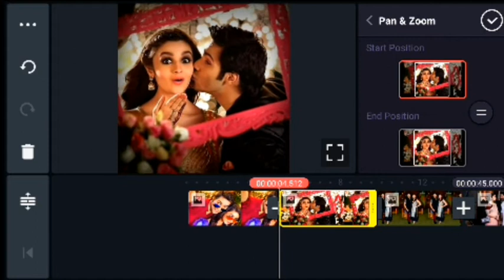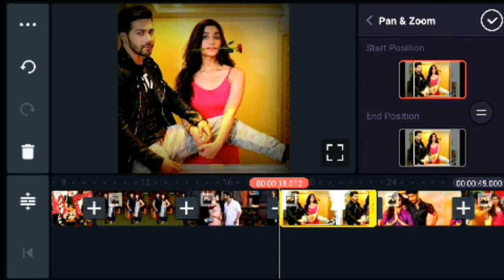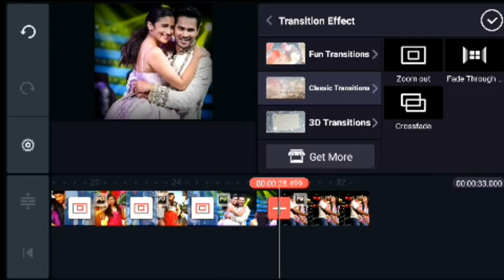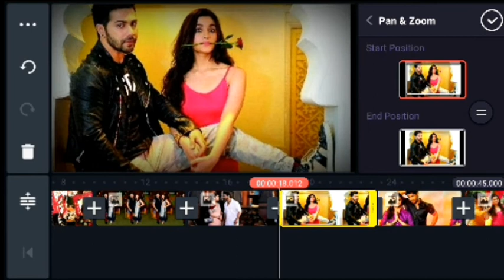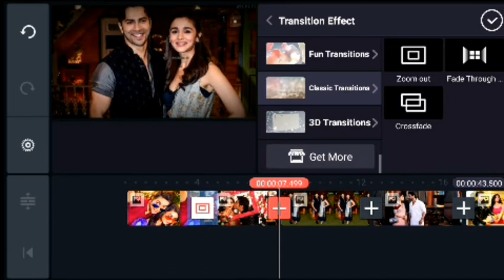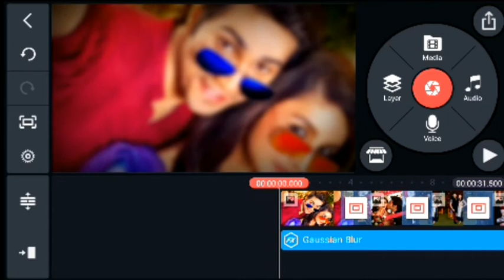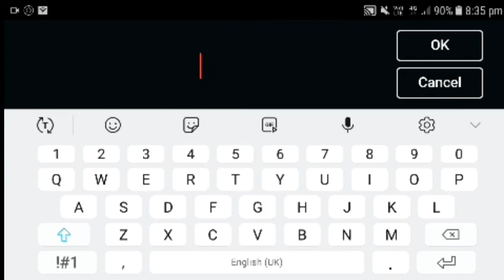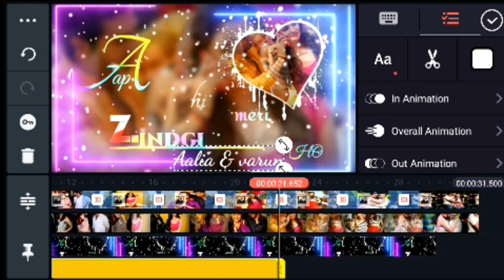love whatsapp status in kinemaster | Kinemaster WhatsApp status video Editing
Guys Apko Agar Koi Bhi Videos Banwana Ho Ya Kisi Bhi Video Ka Template Chahiye Ho To Aap Mere Se Contact Kar Sakte Ho..

your appreciation motivates us to do a great job..
then ditails are given below

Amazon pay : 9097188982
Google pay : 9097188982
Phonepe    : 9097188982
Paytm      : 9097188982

avee player particles green screen
avee player template download green Screen
avee player template download
avee player template green screen
avee player template
avee player screen effect.
green screen template
avee player template green screen effects
avee player green screen effects download
avee player green screen video
avee player green screen template 14.avee player heart template green screen 15.aveeplayer
avee green screen effects
avee player green effect
avee player green screen effect status 19.green background video avee player
free avee player visualizer green screen template
avee player visualizer green screen 22.new avee player template 2019 green Screen
Green screen
avee player green screen
avee player green screen full video

How To Make Trending Whatsapp Status Editing In Kinemaster
How To Make Trending Whatsapp Status Editing With Lyrics
Full Screen Whatsapp Status Kaise Banaye Tending Whatsapp Status Kaise Banaye Wedding Anniversary Video Kaise Banaye Marriage Anniversary Video Kiase Banaye Wedding Anniversary Video Editing In Kinemaster
Kinemaster Se Wedding Anniversary Video Kaise Banaye
Kinemaster Se Marriage Anniversary Video Kaise Banye
Kinemaster Se Lovely Video Kaise Banye Kinemaster Se Romantic Whatsapp Status Video Kaise Banye
Birthday Video Editing In Kinemaster Kinemaster Se Birthday Video Kaise Banye Template Video Editing In Kinemaster Kinemaster Se Template Video Kaise Banate Hain
New Trending Video Editing In Kinemaster Kinemaster Video Editing
New Trending Wedding Anniversary Video Editing Tutorial
Tutorial Editing In Kinemaster
How To Create Trending Whatsapp Status  New Trending Social Media Status Editing How To Create Trending Status Video Editing In KineMaster
Avee Player Editing Template
How To Make Trending Whatsapp Status Editing
Avee Player
Avee Player Status Video Editing Kinemaster Attitude Boy Whatsapp Status Editing Kinemaster
green Screen
template
aveeplayer
Love status
Kinemaster Editing
Name art mekar
Romantic status
Kinemaster template
avee player new effect
cute love video
avee player cute love visulizer
kinemaster and avee player template wedding green screen effects hd
green screen avee player
love status edit
attitude status
kinemaster se status wali full screen status kaise banaye
kinamaster se lyrics status kaise banaye kinemaster se status video kaise banaye whatsapp status template
lighting
effects
editing
effects whatsapp status video kaise banaye
love status edit kinemaster